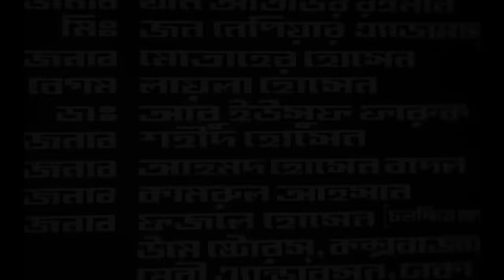Bhalo Manush | ভালো মানুষ | Bulbul Ahmed, Babita & Iliash Kanchan | Bangla Full Movie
Watch Bangla Full Movie Bhalo Manush | ভালো মানুষ |Exclusively on Anupam Movies.

Movie: Bhalo Manush
Cast: Bulbul Ahmed, Iliash Kanchan, Babita, Julia, A.T.M. Shamsuzzaman, Maya Hazarika & Others.
Director: Chashi Nazrul Islam
Producer: Fouzia Ahmed ( Daisy Ahmed )
Production: Troyi Chitrom & Avijan Movies
Release Year: 1981
Label: Anupam